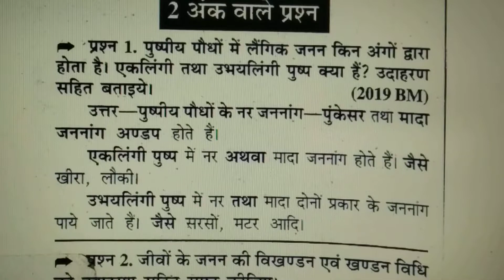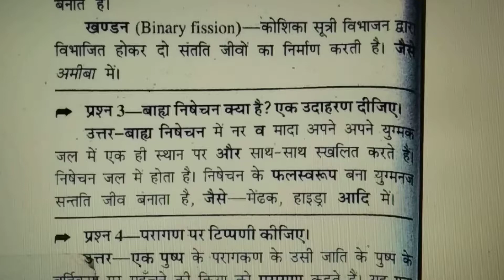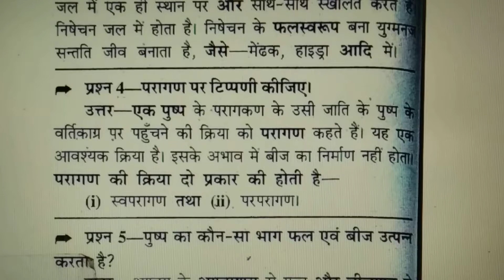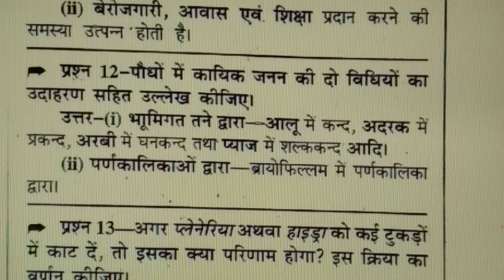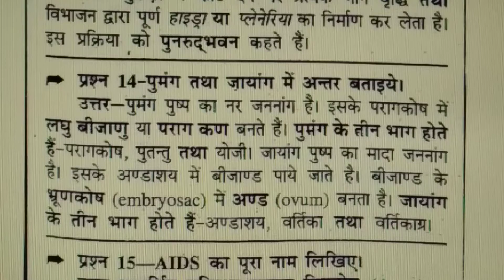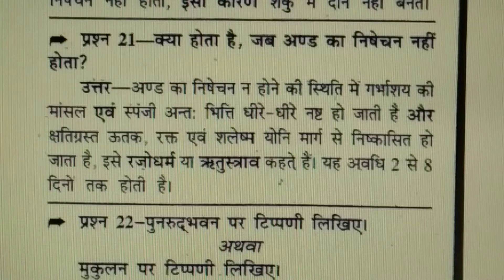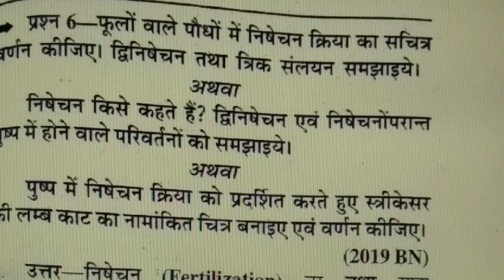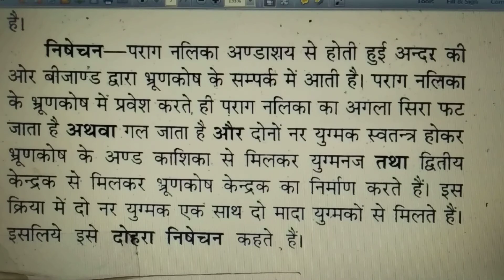Sexual Reproduction || Class 10th, जीवो में जनन || Jeevo me janan